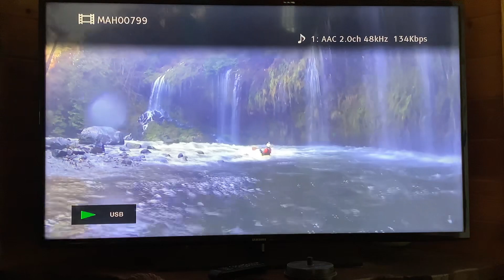Kayaking MOSS BREA FALLS.